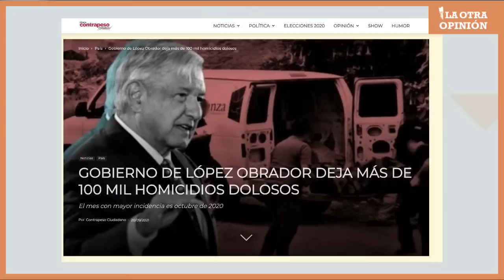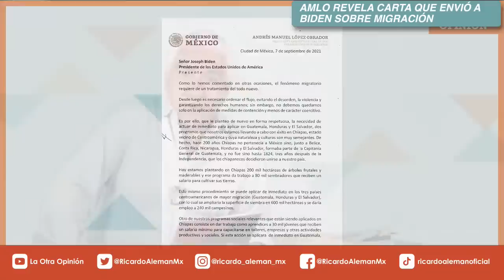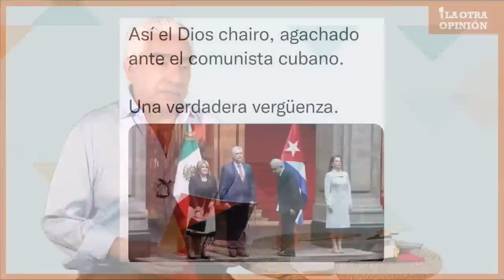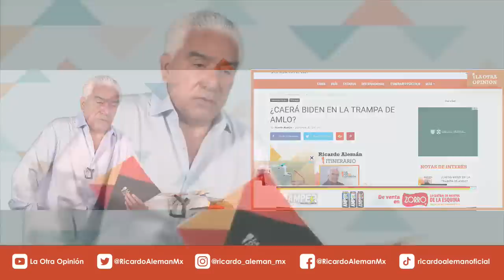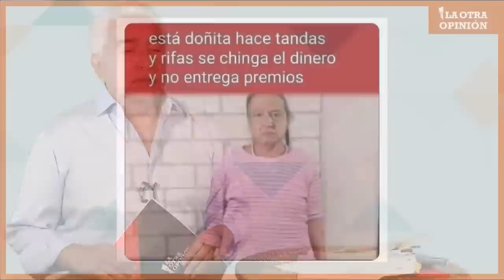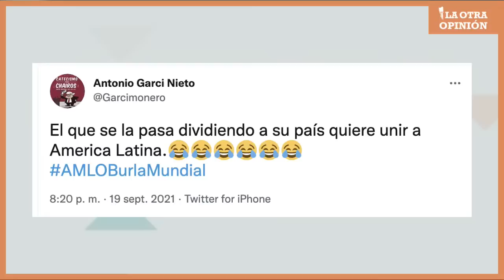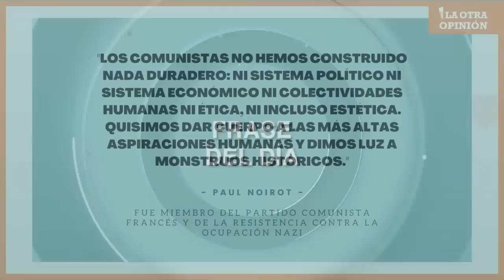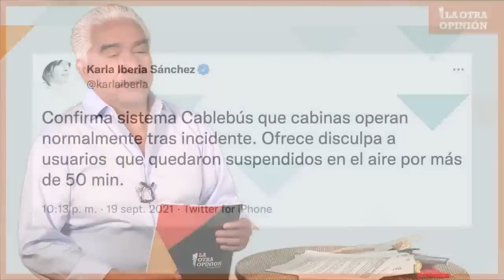¿CAERÁ BIDEN EN LA TRAMPA DE AMLO? | La Otra Opinión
TEMAS:
“AMLO REVELA CARTA QUE ENVIÓ A BIDEN SOBRE MIGRACIÓN
MIENTRAS BIDEN COLOCA A MÉXICO EN “LISTA NEGRA” DE PAÍSES DEL NARCOTRÁFICO
COLUMNA: ¿CAERÁ BIDEN EN LA TRAMPA DE AMLO?
AMLO Y SHEINBAUM PAGARON 255 MDP A FALSOS MÉDICOS CUBANOS
FGR PODRÍA ATRAER EL ATENTADO CON EXPLOSIVOS EN SALAMANCA: AMLO